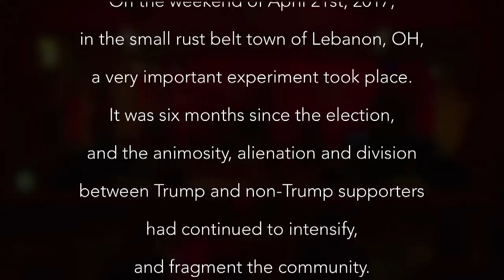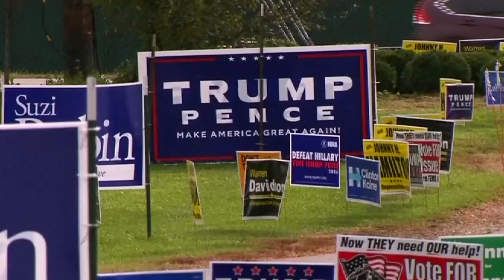First 6-16 Braver Angels mix w. Carman Moore track.mov